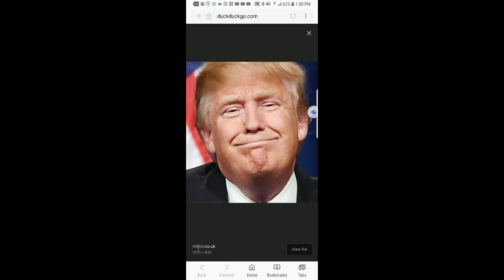My view on Donald John Trump aka KingLouie45 and recent events